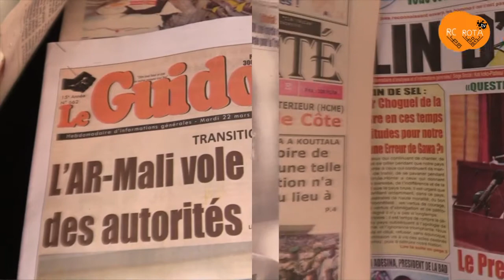Revue de presse 26 Juillet 2022